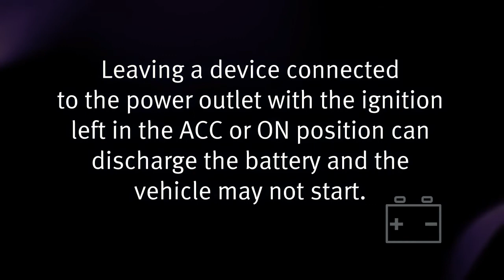2014 Infiniti QX60 HEV - Power Outlets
"There are power outlets for small electrical devices, such as cellular phones, in four areas of the cabin -- the instrument panel, inside the center console, the second row center console and the cargo area.

All of the power outlets in the vehicle work when the ignition switch is in the ACC or ON position.

Leaving a device connected to the power outlet with the ignition left in the ACC or ON position can discharge the battery and the vehicle may not start.

To access a power outlet, open the cap.

Please see the manufacturer's Owner's Manual supplied with your device for detailed information when connecting the device to a power outlet."